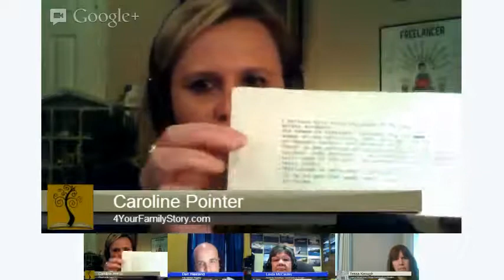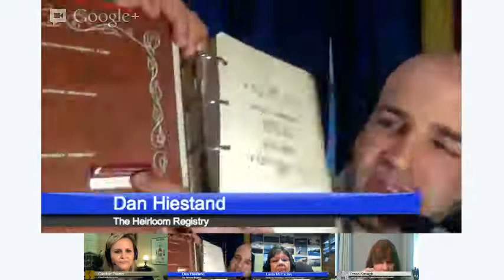What's Up Genealogy? with Dan Hiestand, Episode 4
For links to sites we talk about in this episode,

In this episode, we catch up with Dan Hiestand with Houstory Publishing. Plus, all the latest news & research tips from the panel.